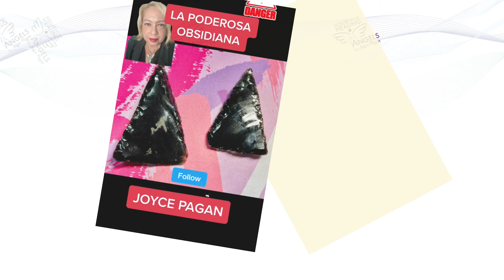🏹 El poder de la Obsidiana para VENCER a tus ENEMIGOS 💪🏻 | Joyce Pagán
🏹 Si te enfrentas a poderosos enemigos, esta es la piedra que necesitas, la obsidiana, esta es la punta de flecha que vencerá a tus enemigos!!

✨Conectáte conmigo✨